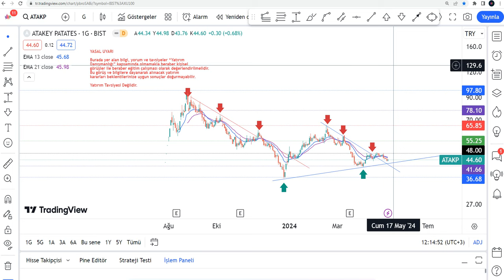ATAKP Düşüş Bitti! ATAKP Hisse Yorumu - Atakey Patates Teknik Analiz Hedef Fiyat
ATAKP yükselir mi, düşer mi? ATAKP hisse 2024'te ne olur? Atakey Patates alınır mı? Borsa İstanbul'da ATAKP de hedef fiyat neresi? AtakeyPatates hisse analizi - ATAKP teknik analiz incelemesi,